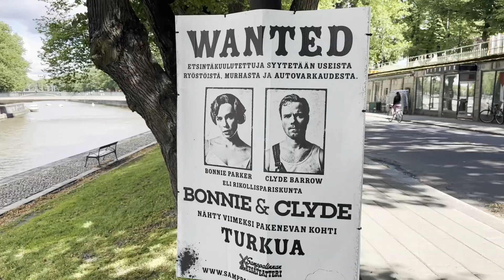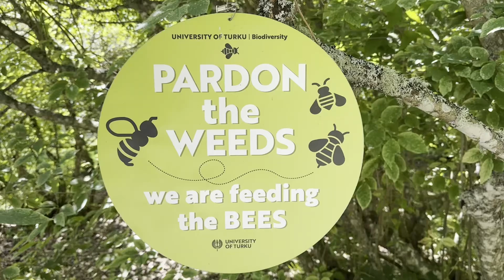Turku seems like belong to Turkey!